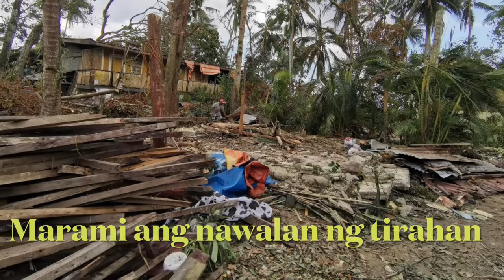Mas Malakas Pa kay Yolanda si Odette at Nag-iwan ng Malagim na Bakas sa Port Barton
First in the history na nangyari sa ng ganito sa Port Barton. Laging safe ang Port Barton sa bagyo pero sa ganitong pagkakataon ay hindi nakaligtas kay Odette.